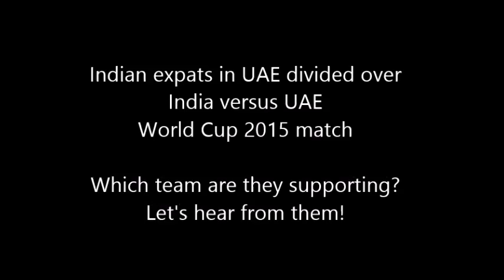India or UAE: Which team do Indian expats in UAE support?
Indian expats in UAE are divided over their support for the World Cup 2015 match between India and UAE on February 28, 2015.
Which team are they backing? Let's hear from them!